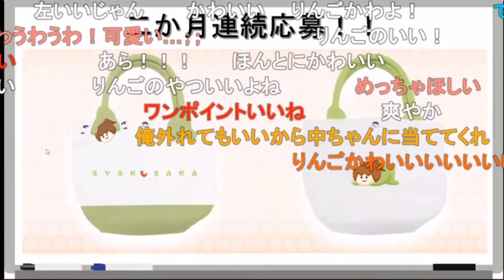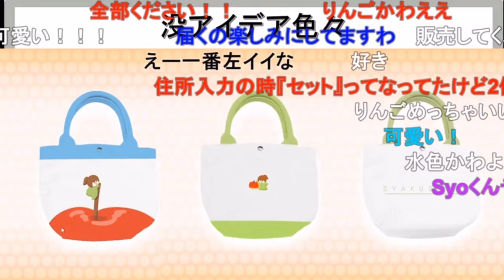トートバッグの没デザイン公開！全てSho君デザインの尺坂／坂本が来世生まれ変わるのは…？《新幕末ラジオ第137回2023.6.10》【新･幕末志士切り抜き】坂本トーク集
幕末志士の坂本さんは、来世では人間ではなく虫になってしまうのだとか

◆切り抜き元：
新・幕末ラジオ　第137回(猫グッズ&クリスタラーを撃破せよ)
2023年6月10日(土)放送分